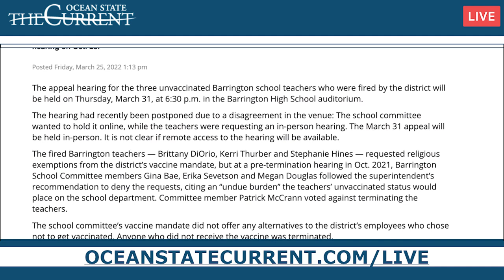Teacher, Brittany DiOrio, discusses why she was fired after being refused a religious vax exemption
Brittant DiOrio speaks on getting fired from Barrington public schools for refusing to get the vaccine during Covid.

In this clip she is one of many speaks at an April 20 event, organized by Dr. Andrew Bostom ... a re-examination of the State of Rhode Island's many absurd responses to the Covid-19 pandemic.

For more content written and video content from this event,